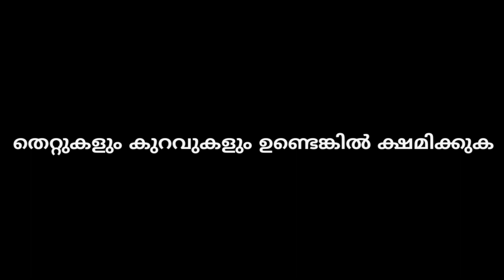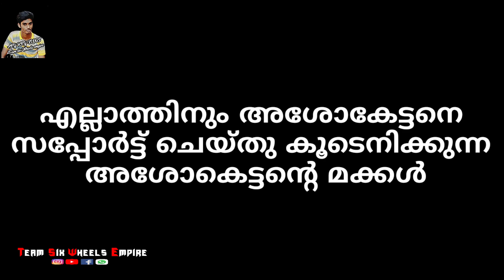പാലുവണ്ടിക്കാരൻ ബസ്സ് മുതലാളി ആയ കഥ story nexus travel hub